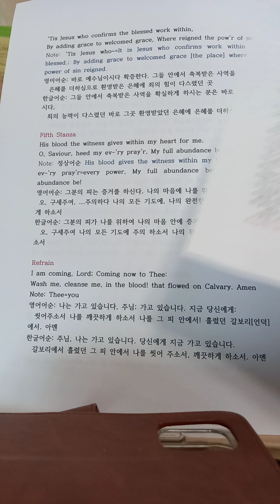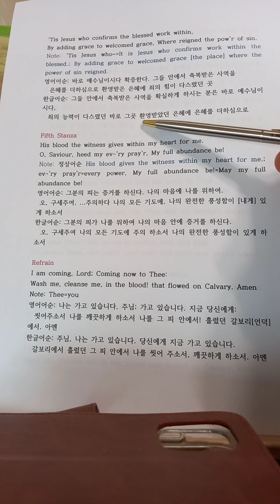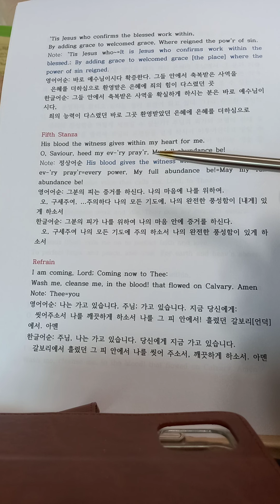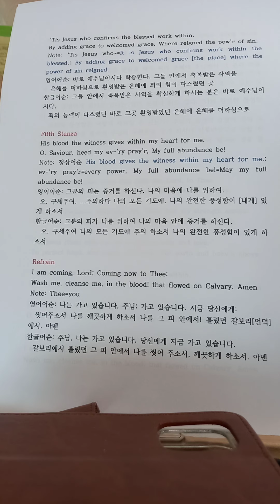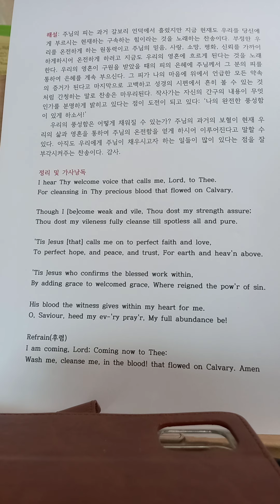찬송가 내 주의 보혈은( I Hear Thy Welcome Grace) 해설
익숙한 찬송에 관한 해설을 듣고나면 새로운 느낌으로 찬송을 부르게 된다.